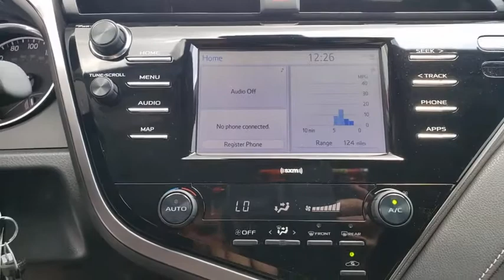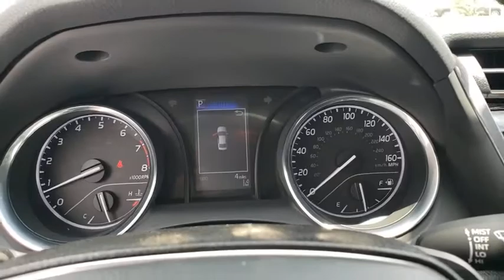2020 Toyota Camry Davenport, Celebration, Kissimmee, Lakeland, Sebring, FL LU950099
2020 Toyota Camry SE - Stock#: LU950099 - VIN#: 4T1G11AK1LU950099

Miracle Toyota
37048 US-27

Includes the Remainder of the Factory Warranty. 2020 Toyota Camry SE 2.5L I4 DOHC 16V4-Wheel Disc Brakes 6 Speakers ABS brakes Air Conditioning AM/FM radio: SiriusXM Auto High-beam Headlights Automatic temperature control Brake assist Bumpers: body-color Delay-off headlights Distance pacing cruise control: Dynamic Radar Cruise Control (DRCC) Driver door bin Driver vanity mirror Dual front impact airbags Dual front side impact airbags Electronic Stability Control Emergency communication system: Safety Connect with 1-year trial Exterior Parking Camera Rear Fabric Seat Trim w/SofTex Four wheel independent suspension Front anti-roll bar Front Bucket Seats Front Center Armrest Front reading lights Front Sport Bucket Seats Fully automatic headlights Illuminated entry Knee airbag Leather Shift Knob Low tire pressure warning Occupant sensing airbag Outside temperature display Overhead airbag Overhead console Panic alarm Passenger door bin Passenger vanity mirror Power door mirrors Power driver seat Power steering Power windows Radio: AM/FM Audio System Rear anti-roll bar Rear reading lights Rear seat center armrest Rear side impact airbag Rear window defroster Remote keyless entry Security system Speed control Speed-sensing steering Split folding rear seat Spoiler Sport steering wheel Steering wheel mounted audio controls Tachometer Telescoping steering wheel Tilt steering wheel Traction control Trip computer Variably intermittent wipers and Wheels: 8.0J x 18 Black Machined-Finish Alloy.Factory MSRP: $28023 28/39 City/Highway MPG